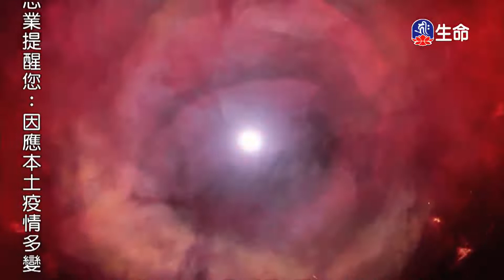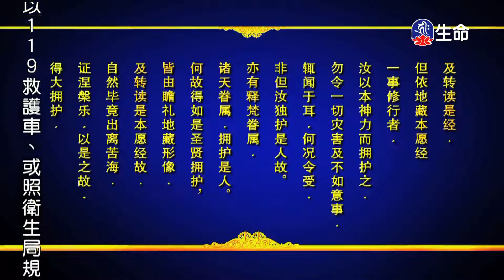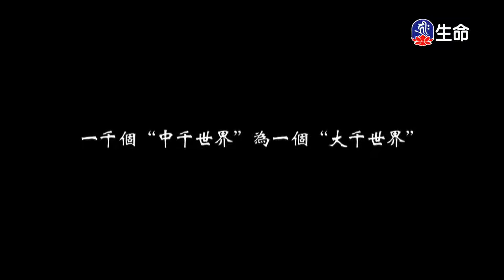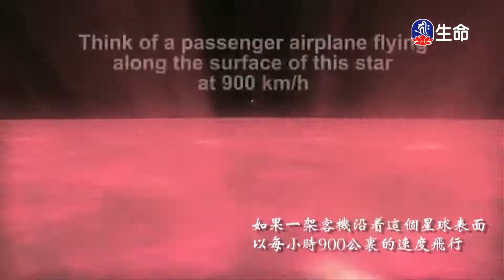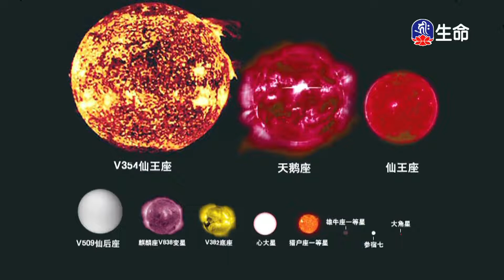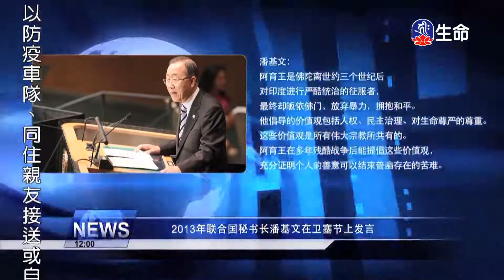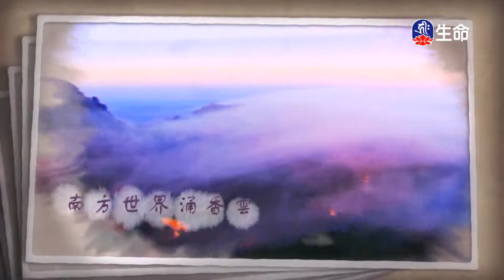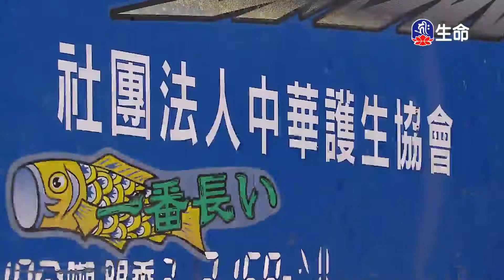地藏菩薩本願經(25)傳喜法師_傳喜法師弘法行_(lifetv_20220926_18：00)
傳喜法師弘法行_地藏菩薩本願經(25)傳喜法師。